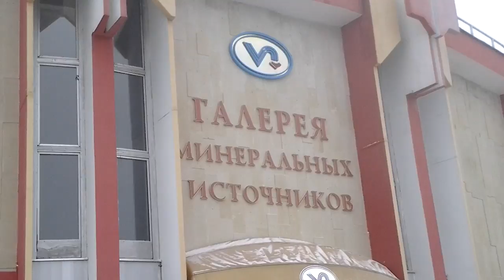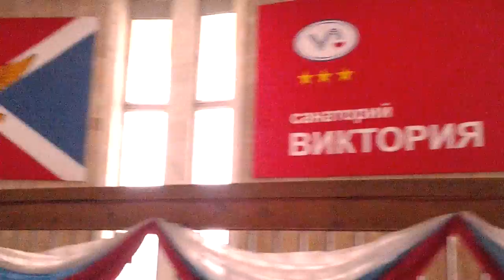Есентуки. Санаторий Виктория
Композитор Татьяна Смирнова в санатории "Виктория" 2014г.